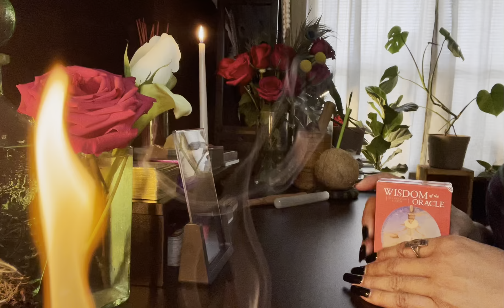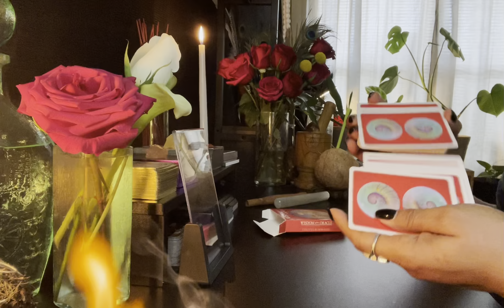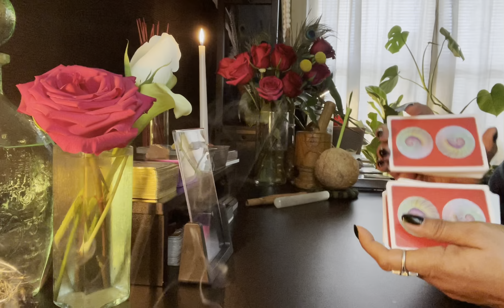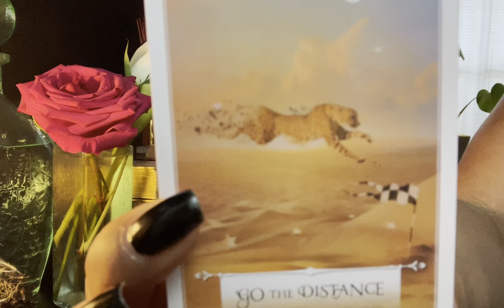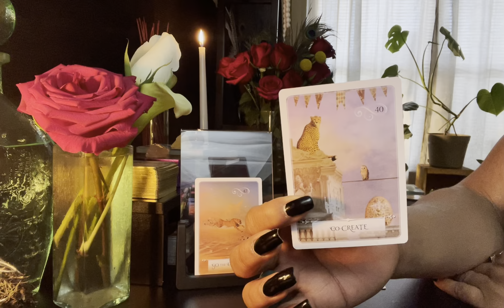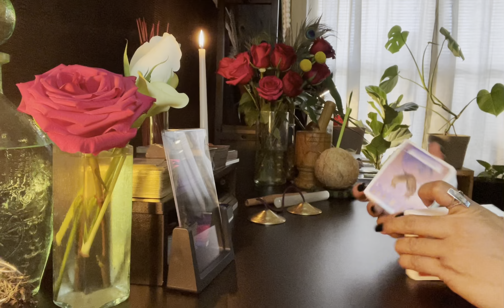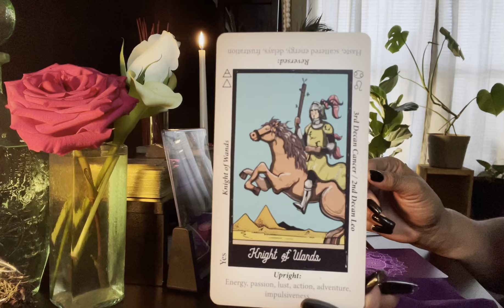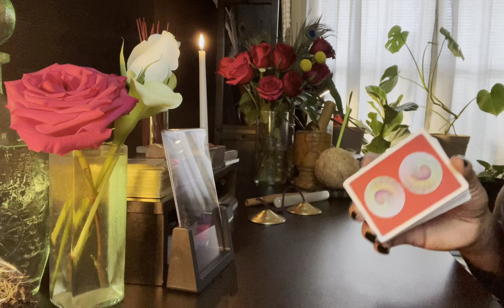Wisdom of the ORACLE! 🦒♥️ REVIEW! Double Deck!!!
What That Deck Do? Amazon Wishlist 💕

Tarot Channel💕 @iamniambishele

Meditation Channel💕 Manifesting Energies!